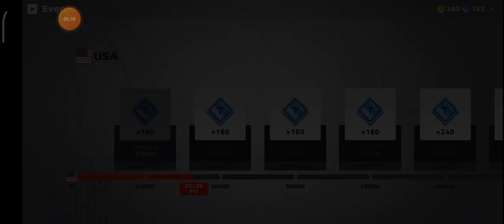GRANDE VITTORIA ALLE ULTIME CURVE evento della settimana formula 1 mobile racing